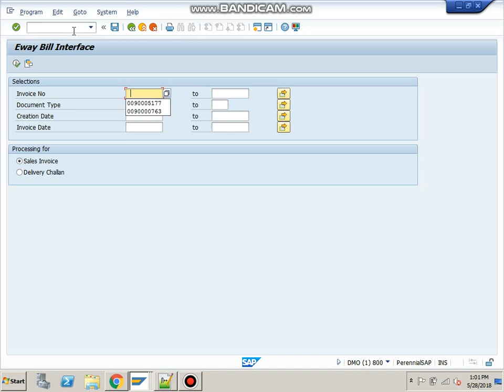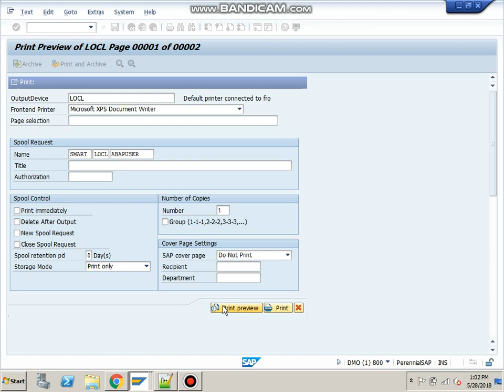Automatic E-WAY BILL FROM SAP - GSTHero.com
GSTHero.com - Government Appointed GST Suvidha Provider (GSP).

This video will show you "How to generate E-Way Bill with GSTHero's E-Way Bill Tally Connector in just 1 click".

You will learn what is e invoicing under gst ? how to generate e way bill in tally? Video contains e way bill live demo, get detailed information related to e way bill, e way bill validity how to get e way bill online.

Tally connector will allow you to create E WAY Bills directly from Tally, with the ability to print them, all on a single click. Get more info on way bill detention, GST way bill.

GSTHero has a gst reconciliation report for GSTR 1 vs GSTR 3B GSTHero integrates two-way with Tally.

GSTHero's SAP connector will allow you to automatically generate EWAY Bill directly from SAP along with it's Print, all this within a second.

So there is no need to download the JSON and manually go to EWAY Bill Portal to generate the EWAY Bill and then print a copy, also then manually update the same record back in your SAP.

All this is available at a extremely low cost.